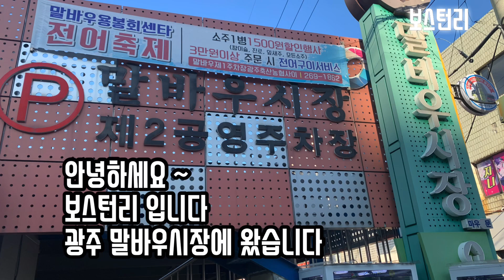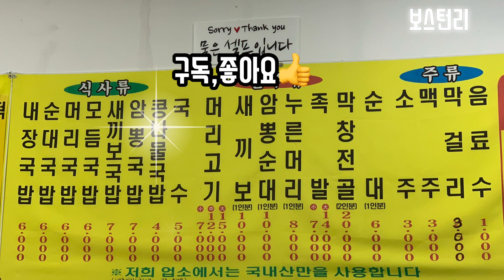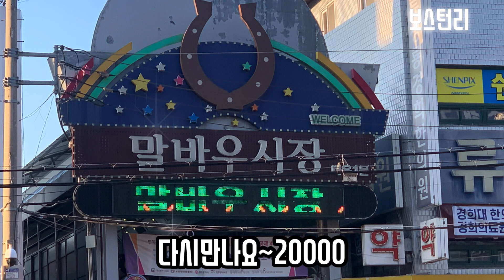vlog / 말바우시장 malbow market / 암뽕순대 / 새끼보 국밥 / 궁전제과 palace bakery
광주 말바우 시장 한바퀴 / 흔하게 볼 수 없는 국밥